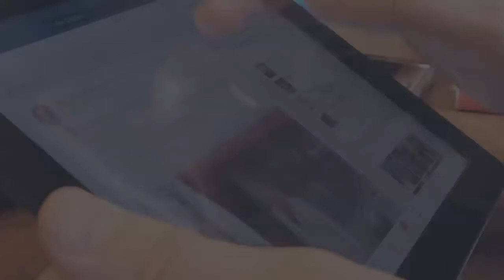WALTERLJONES-Americanmusicwebsitesarereportingthe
American music websites are reporting the death of WALTER L JACKSON, who was a member of the soul harmony group Enchantment.  The band released two more albums before Roadshow, but due to label problems they never reached the big leagues of soul music, but became a successful local landmark in and around Detroit. Soul WALTERLJONES Promote your music